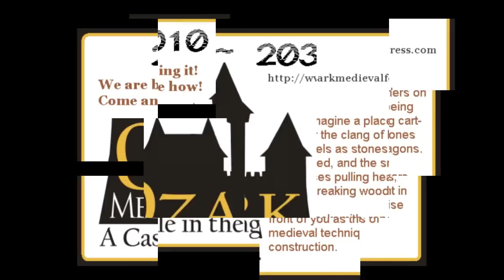'Ozark Medieval Fortress' a 13th century castle in America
A Living History Book:  In the heart of the United States, between Springfield, MO, and Little Rock, AR, a dazzling historic vision is rising in the middle of the Ozark Mountains.